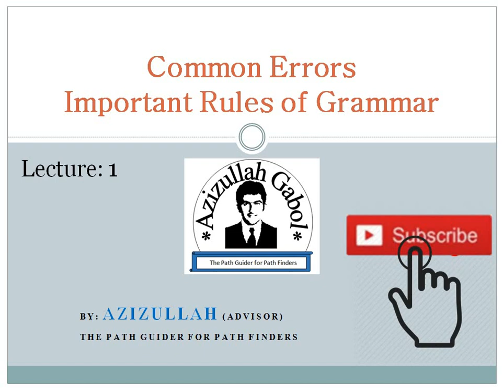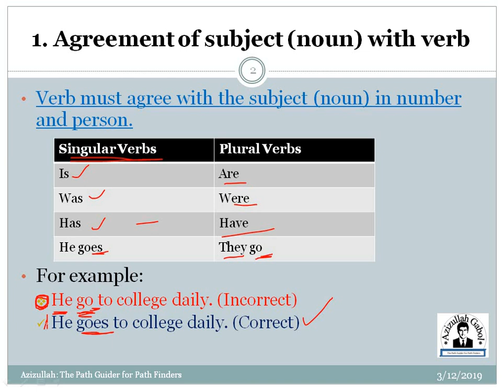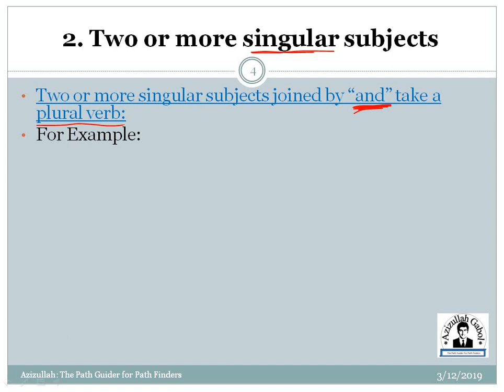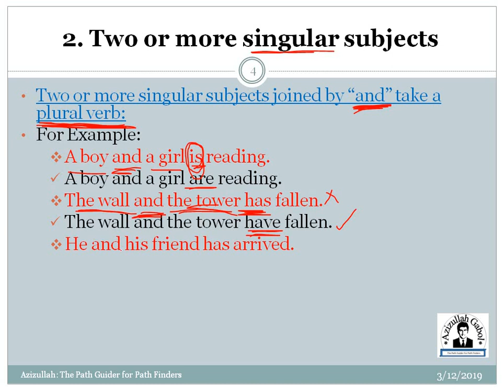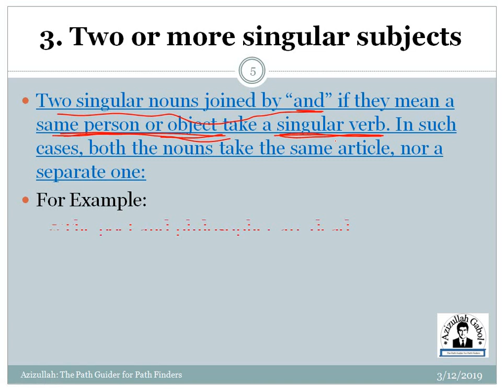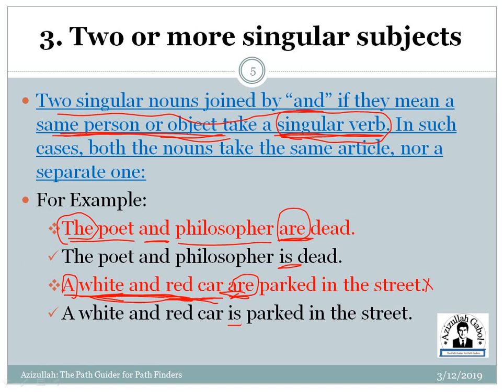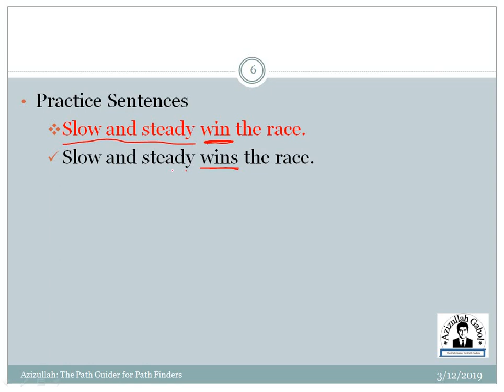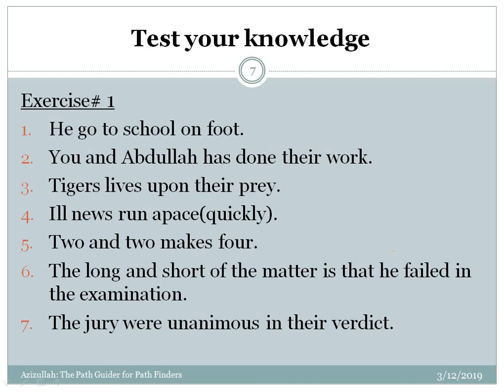English Important Tricks: Detection of errors in sentences|Grammar usage|By Azizullah Gabol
This Lecture includes the tricks for detection of errors in sentences, English grammar sentence correction for the examinations for service commission and other government and non-governmental tests.